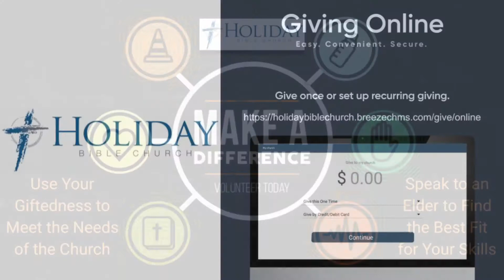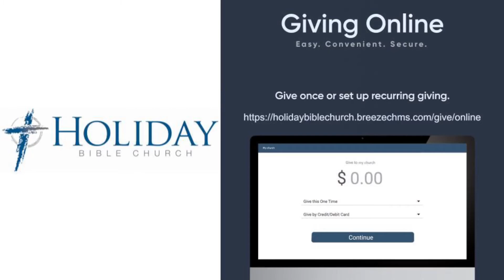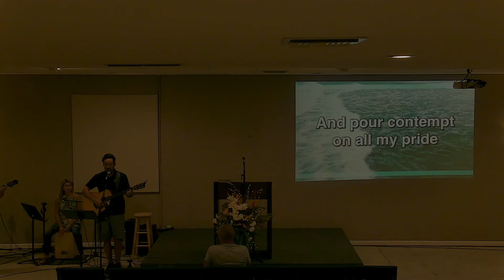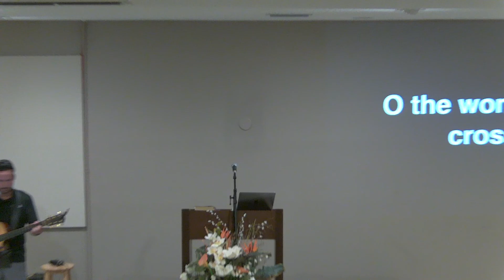Holiday Bible Church - 8/1/2021 Sunday Broadcast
Thank you for joining Holiday Bible Church for this Sunday Broadcast.

We recognize that this is a difficult time for many.

If you are able to support the church at this time. We have a secure online giving portal.